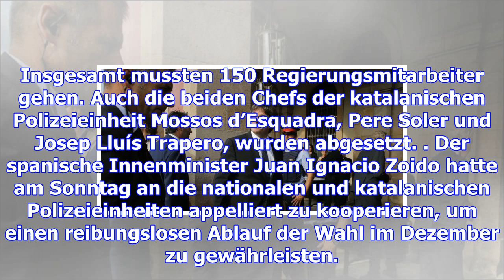Puigdemont drohen 30 jahre haft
Die spanische Staatsanwaltschaft hat Anklage gegen Kataloniens ehemaligen Regionalpräsidenten Carles...